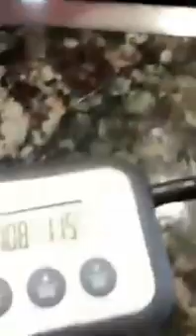Рецепт Тирамису.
Праздник приближается, а значит самое время готовить вкусные блюда.
Представляем Вам рецепт приготовления десерта "Тирамису" от  ГБПОУ "Пищевой колледж 33":